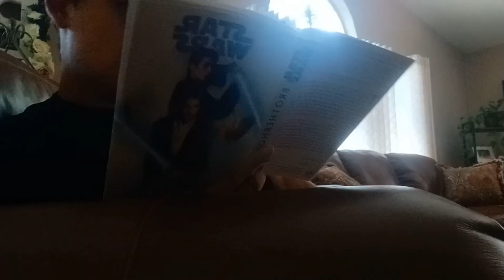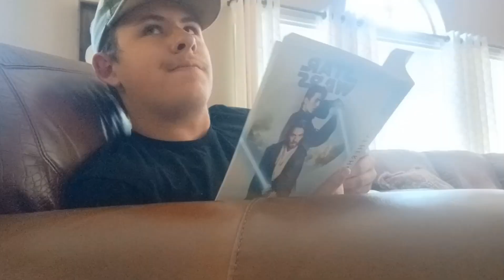Billy and Tom Episode III-The Magic Wand